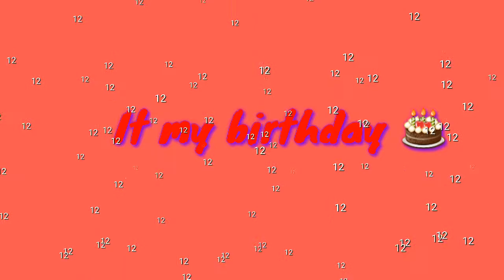It my Birthday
Yay

About me: Hi am Daniel, Am just a 13 year old boy who in love with animation.. If you do like the videos am posting you can go subscribe or even like the videos
Anyways I hope you have fun watching my videos bye
       And eat more bread or chips whatever idk.

Eat more Chips or Bread what ever? idk